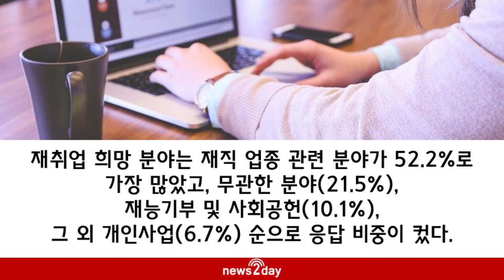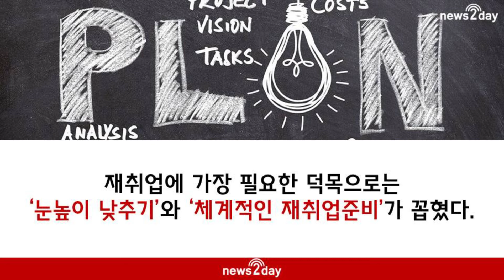[뉴스투데이 카드뉴스] 금융권 종사자 70% “퇴직 후 재취업하고파”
금융권 종사자 10명 중 7명이 퇴직 후에도 재취업을 희망하는 것으로 나타났다.

금융·보험 산업인적자원개발위원회(금융․보험ISC)가 23일 공개한 ‘2020년 금융.보험ISC 재직자 퇴직인식 보고서’에 따르면 40세 이상 금융·보험업종 재직자 550명 가운데 73.5%가 퇴직 후 재취업을 희망한다고 답했다. 재취업 희망 시기는 ‘퇴직 후 곧바로’가 25%로 가장 많았고, 뒤 이어 퇴직 후 1년 이내(22.5%), 퇴직 후 6개월 이내(19.3%), 퇴직 후 3개월 이내(18.3%), 퇴직 후 1년 이후(14.9%) 순이었다.

자세한 내용을 영상 속에서 알아봤다.